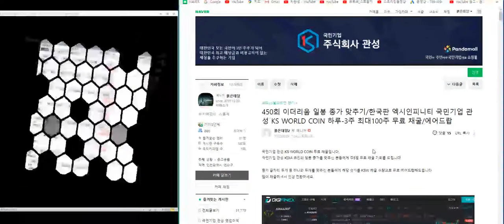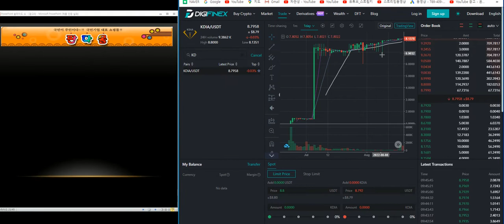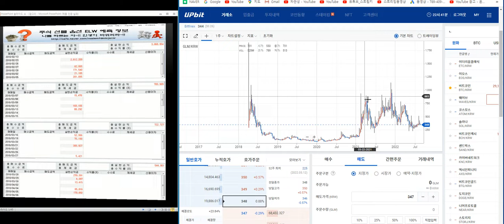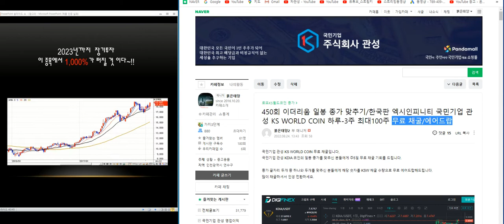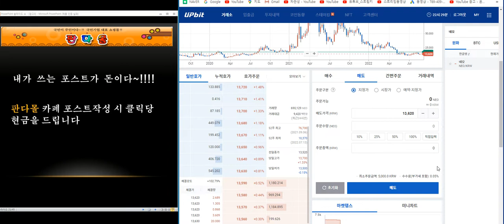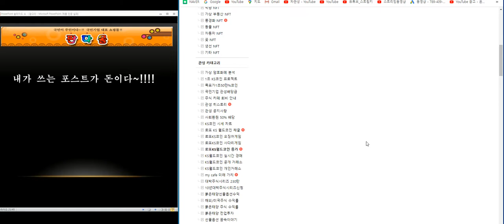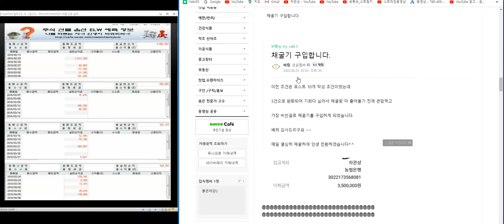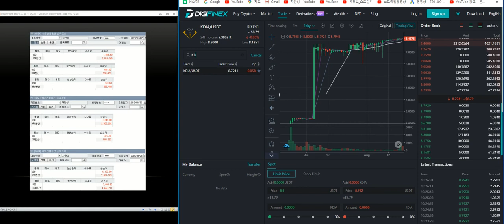어느 누구도 알려주지 않는 코인 시장의 비밀~!!업비트 90%종목 상장폐지 되는 날 곧 온다/모든 코인이 90% 급락 이유/골렘.가스.누사이퍼.그로스톨,넴.네오.니어프로토콜차트분석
이수화학.이스타코.이스트소프트.이스트아시아홀딩스.이씨에스.이아이디.이에스브이.이에스에이.이엑스티.이엔에프테크놀로지.이엘케이.이엘피.이엠넷.이엠코리아.이엠텍.이연제약.이오테크닉스.트론바이오.인팩.인포마크.인포뱅크.인프라웨어.인피티트헬스케어.인화정공.일동제약.일동홀딩스.일성건설.일성신약.일신바이오.일신방직.일신석재.일야.일양약품.일정실업.일지테크.일진다이아.일진디스플.일진머티리얼즈.일진전기.일진파워.일진홀딩스.